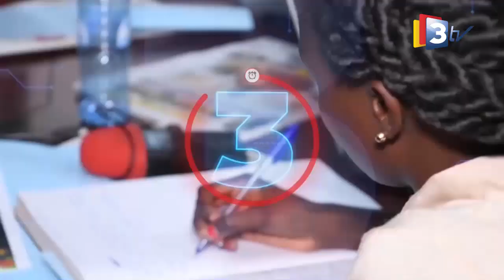3TV-JT 20H du 13 Octobre 2022 présenté par Nadine ZONGO